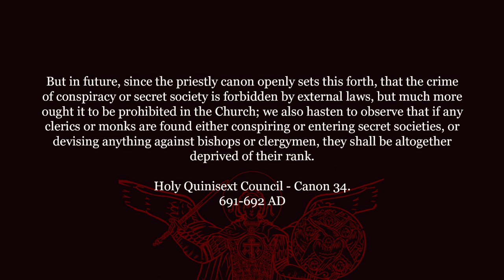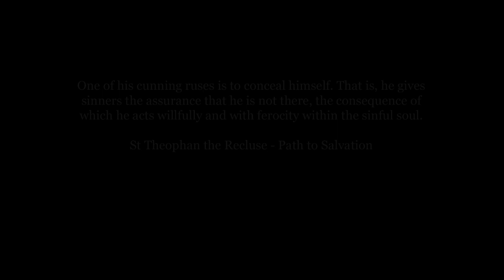On Freemasonry: Talk by Russian Orthodox Theologian, Alexei Osipov (English)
Professor Alexei Osipov is renowned for his lectures, classes and books on various aspects of the Orthodox Christian faith. Most of his material is limited to a Russian audience, but is generously available online, thus it is fitting to translate and spread some of his best works and statements to those interested in learning more about the Orthodox Church.